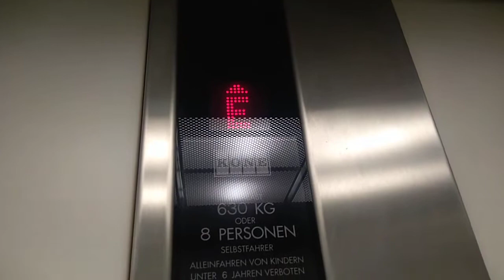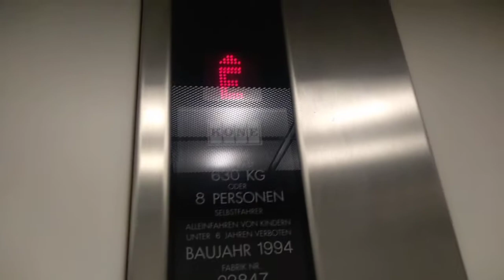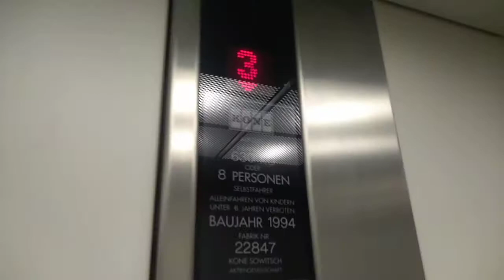❗Nice❗1994 Kone Sowitsch roped hydraulic elevator @Anton Wallner Straße 7, Zell am See, Austria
Sehr schöner Kone Sowitsch Aufzug von 1994 mit den sehr schönen und seltenen Novel Tasten. Dieser Aufzug befindet sich in einem Wohnhaus. Die Stockwerke 1 und 4 sind nur mit Schlüssel erreichbar (4.Stock Penthouse).

Very nice 1994 Kone Sowitsch elevator with very nice and rare Novel fixtures. This elevator is in a residential building. The floors 1 and 4 are only with key available (4.floor Penthouse).

Location :

Anton Wallner Straße 7, Zell am See, Österreich

Elevator informations :

Brand/Marke: Kone Sowitsch
Year installed/Baujahr: 1994
Serial number/Seriennummer: 22847
Capacity/Nennlast: 630 kg or 8 Persons
Type: Roped hydraulic
Fixtures: Novel
Stops: 6 (-1,E,*1*,2,3,*4*)